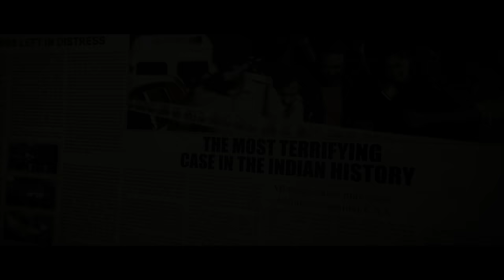A Beautiful Girl Teaser | 12-May-2023 | Ravi Prakash Bodapati | Nihal Kodhaty | Drishika Chander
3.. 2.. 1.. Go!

Presenting you the teaser of ABeautifulGirl

Join us in experiencing a hard hitting - thriller and a cult love story, this October.

Teaser Credits

CONCEPT: Mohan Das Sadunuru
EDITING: Muneesh Aditya, Mohan Das Sadunuru
SFx: Ch. Naga Kiran Kumar
DUBBING & DI STUDIO: Jayanthi Studios
SOUND MIXING: Dolby Atmos Sound Mixing - Prasad Corp.
VFx: Magic B, Kishore Posters, V
EXECUTION TEAM: Krishna Chaitanya Pasupuleti, Panchajanya Potharaju, Harshitha Ravuri, Nihal Kodhaty

Movie Credits:

BANNER: Gen’nexT Movies
MOVIE TITLE: A BEAUTIFUL GIRL
WRITER & DIRECTOR
PRODUCERS: Prasad Tiruvalluri, Pushyami Dowleswarapu
STARRING: Nihal Kodhaty, Drishika Chander, Madhunandan, Bhargava Poludasu, Bhavana Durgam, Samarth Yug, Devi Nagavali, Meher Sriram
CO-PRODUCERS: Kranthi Juvvala, Anil D
MUSIC DIRECTOR: Arviz
BACKGROUND SCORE: Gideon Katta
DIRECTOR OF PHOTOGRAPHY: Amardeep Guttula
EDITOR: Prawin Pudi
ART DIRECTOR: Vijay Makkena
COSTUME DESIGNER: Harshita Ravuri
EXECUTIVE PRODUCER: Mohan Das Sadunuru
SOUND FX: Ch.Naga Kiran Kumar
VFx: Prime Pixel
PRO: Avinash Chowdhary
PUBLICITY DESIGNER: Kishore
EXECUTION LEAD: Panchajanya Potharaju
PRODUCTION HEAD: Aravind Kumar Pittala
CREATIVE HEAD: Krishna Chaitanya Pasupuleti
CORE TEAM: Ravi Prakash Bodapati, Mohan Das Sadunuru, Krishna Chaitanya Pasupuleti, Panchajanya Potharaju, Aravind Kumar Pittala